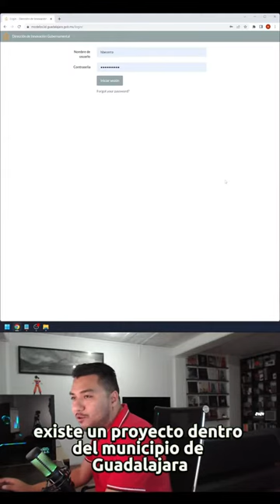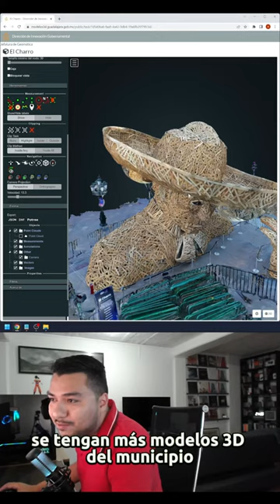Modelos 3D Guadalajara WebODM